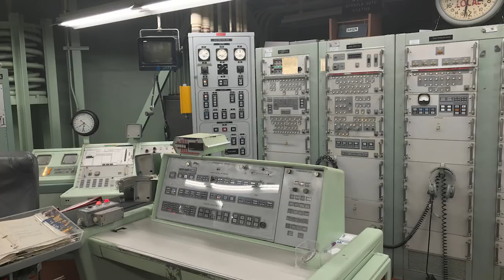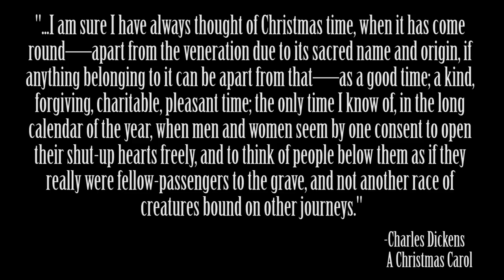Exploring the SCP Foundation: Christmas SCPs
Merry Christmas fellow Explorers!

This video, being derived from this content, is hereby also released under Creative Commons Sharealike 3.0.